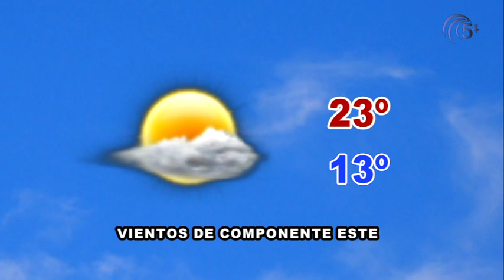TELEDIARIO 28 SEPTIEMBRE 2015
Hoy, en titulares:
-Culmina la Feria de las Mercedes 2015
-La Exposición del Círculo de Bellas Artes rayó a una gran altura
-Casi 3 millones de € para rehabilitación de viviendas
-El C.D. Pozoblanco rescata un punto tras ir perdiendo de 2 ante la Pedrera